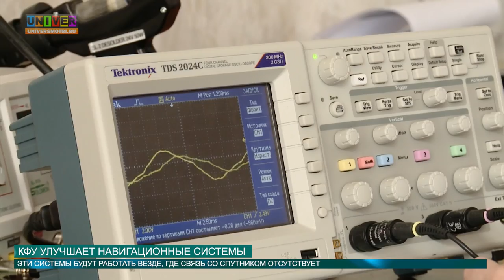КФУ улучшает навигационные системы от 28.03.2016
На сегодняшний день исследования в сфере навигации, одни из самых интересных и  важных в мире. Исследователи КФУ заявляют, что совсем скоро обнаружение любого объекта будет возможно без спутниковой связи, подробности далее.